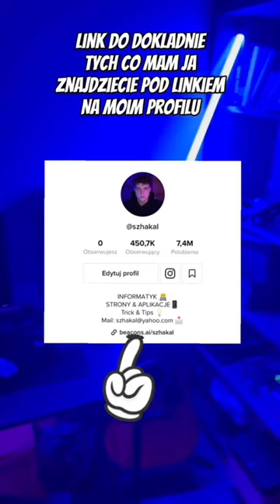GADŻETY TECHNOLOGICZNE Z ALLEGRO pt.6 🤖